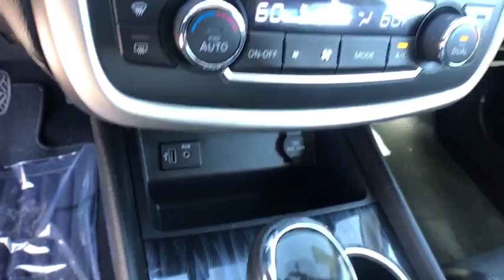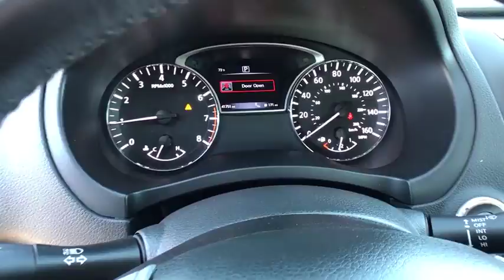2017 NISSAN ALTIMA Reno, Carson City, Northern Nevada, Roseville, Sparks, NV HC212130P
GRAY USED  2017 NISSAN ALTIMA available in Reno, Nevada at Lithia Volkswagen Reno. Servicing the Carson City, Northern Nevada, Roseville, Sparks, NV area.
2017 NISSAN ALTIMA 2.5 SEDAN - Stock#: HC212130P - VIN#: 1N4AL3AP7HC212130

STORM BLUE exterior and Charcoal interior, 2.5 SL trim. Heated Leather Seats, Bluetooth, Remote Engine Start, Dual Zone A/C, iPod/MP3 Input, Back-Up Camera, Aluminum Wheels, Satellite Radio, Premium Sound System. CLICK ME!br /br /KEY FEATURES INCLUDEbr /Leather Seats, Heated Driver Seat, Back-Up Camera, Premium Sound System, Satellite Radio, iPod/MP3 Input, Bluetooth, Aluminum Wheels, Remote Engine Start, Dual Zone A/C, Heated Seats, Heated Leather Seats MP3 Player, Remote Trunk Release, Keyless Entry, Child Safety Locks, Steering Wheel Controls. Nissan 2.5 SL with STORM BLUE exterior and Charcoal interior features a 4 Cylinder Engine with 179 HP at 6000 RPM*. br /br /EXPERTS RAVEbr /KBB.com explains If you're looking for a comfortable and stylish family sedan whose price is as reliable as is its reputation for value, reliability and resale, the 2017 Nissan Altima is the antidote to more mainstream family sedans like the Honda Accord and Toyota Camry.. br /br /MORE ABOUT USbr /Lithia Volkswagen of Reno sells new, and used, cars, trucks and SUVs, near Sparks and Carson City, Nevada. We offer easy financing options and best in market no haggle pricing for an easy and transparent purchase experience. Our sales team is open seven days a week to help you. Just a few miles south of I-80 and downtown Sparks, we are located at 7063 South Virginia Street in Reno. Plus any applicable finance charges. All vehicles subject to prior sale.br /